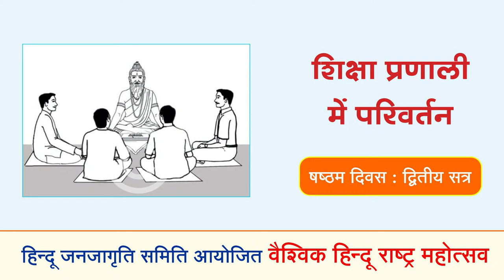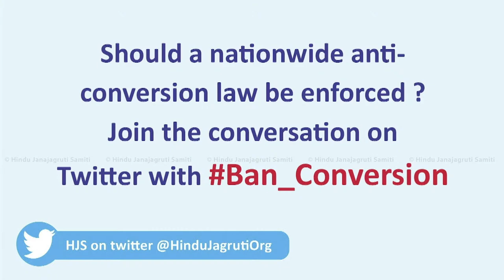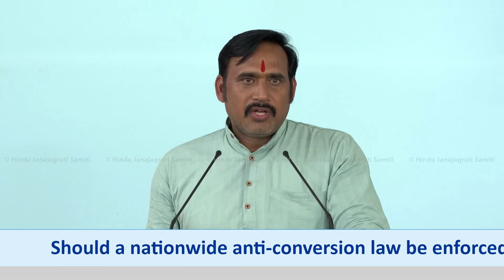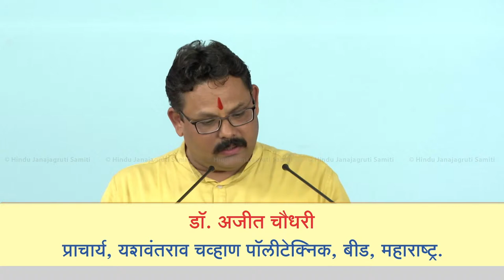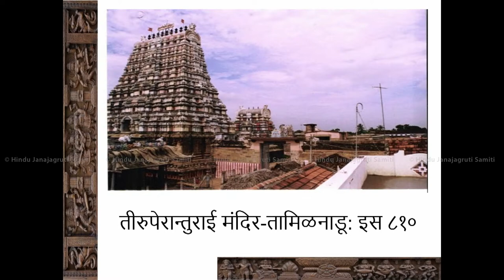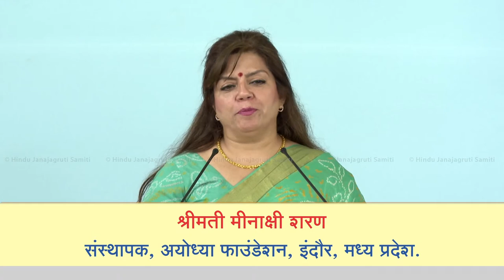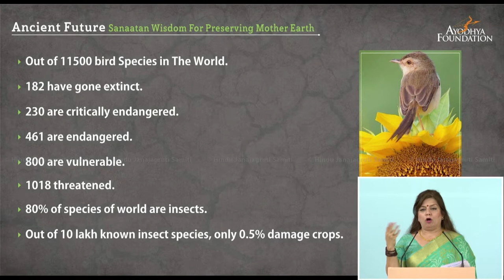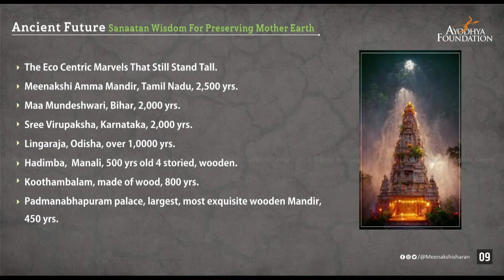Vaishvik Hindu Rashtra Mahotsav | Day 6 : Session 2 | Hindu Adhiveshan 2023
Hindu Rashtra is not a narrow-minded concept that denotes a geographical boundary, nor is it a political concept. Rather, it is a universal concept for global welfare. A nation with Dharma (righteousness) as its foundation will bestow peace and prosperity not just on Hindus, but to all of mankind.

In order to draw an action plan for establishing the Hindu Rashtra, over 800 delegates from across the globe are coming together to participate in the VAISHVIK HINDU RASHTRA MAHOTSAV organised by @HinduJagruti from the 16th to the 22nd of June, 2023.

Watch this second session of sixth day live !

▫️ Catch live updates of Vaishvik Hindu Rashtra Mahotsav (Akhil Bhartiya Hindu Rashtra Adhiveshan 2023) @

▫️ Join us to contribute towards the mission of establishing Hindu Rashtra

Youtube.com/HinduJagruti